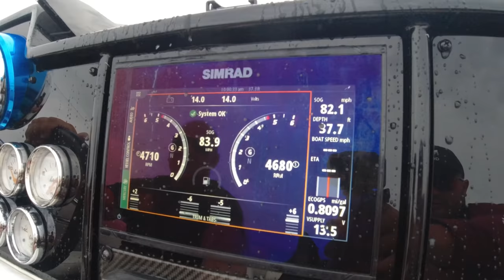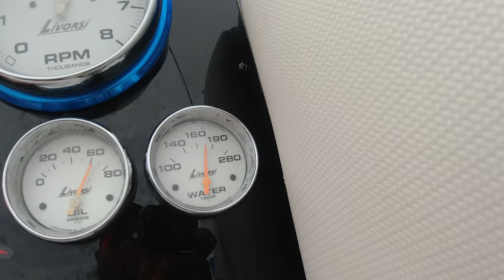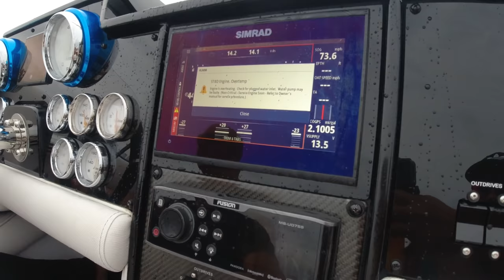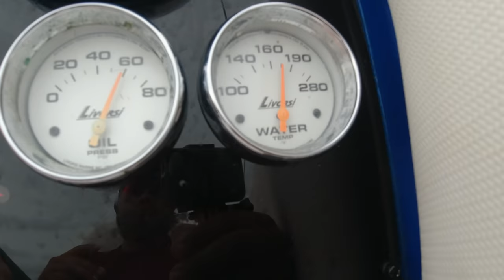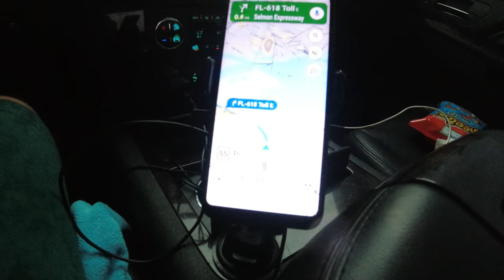Day 4 Chilling at 100+mph | Heading back home!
We got a late start to the day but took advantage that the waters were flat, DJ opened her up and took her up to 105mph unfortunately we were not able to keep going because the starboard engine was getting hot. Once he brought back the throttle she cool down enough to keep cruising at 100mph, we suspect that the impeller from the water pump needs to be replace so we loaded the boat back on the trailer and started heading south.
 I will be taking the boat to performance Marine in Fort Lauderdale we’re she’s gets all her maintenance done.

I hope you guys enjoyed these series of videos make sure to share them to all your friends!

Drop a like 👍🏽 if you enjoyed them

The next big boat poker run is in a few months
But there’s a few FUN RUNS coming up soon that I will be joining in my small Outboard Go FAST boats 🚤💨